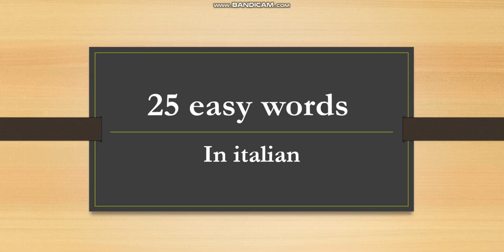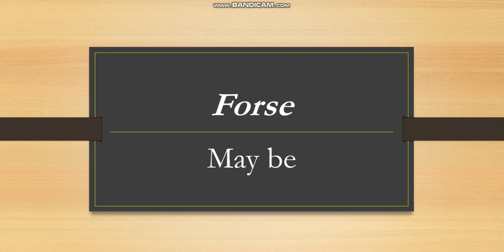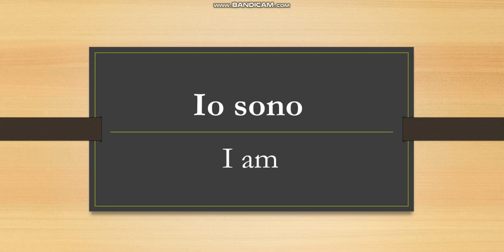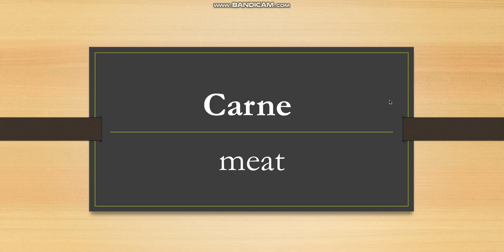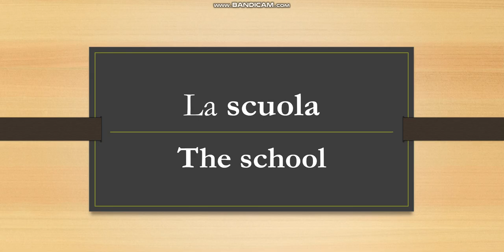TOP 25 EASY ITALIAN WORDS||Impara le 25 parole italiane da non perdere||ITALIAN BEGINERS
hello, my name is Annie. I would love to help you out in your journey of learning the basic Italian language, a science subject, and some other topics. Have you always dreamt about learning Italian?
Perhaps you're fascinated by Italian culture. Or Italian people and their way of life.
To get started and have your first basic Italian conversations, you’re going to need to learn your first words!
In this video, you’ll learn 25 basic Italian phrases to help you have your first interactions in the language.